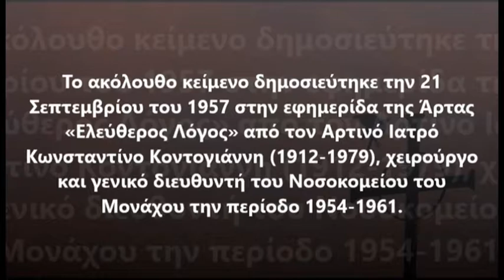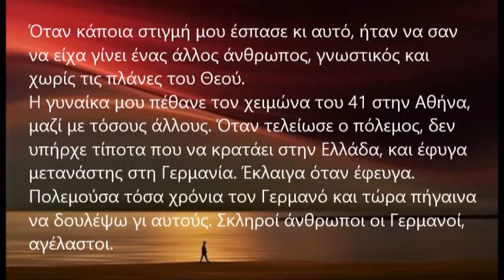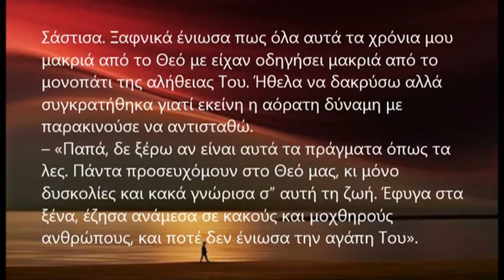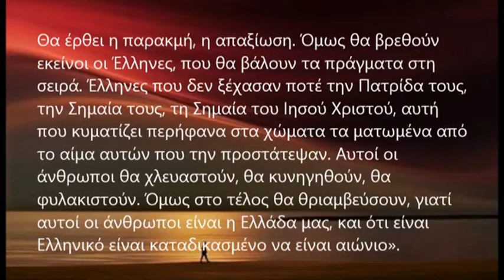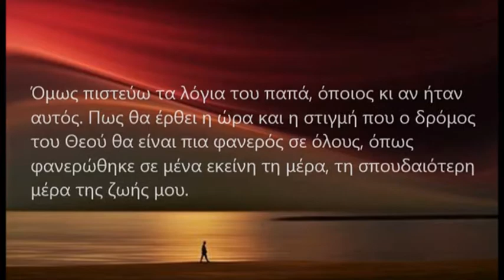Υπάρχει Θεός; Μια μαρτυρία ενός ιατρού από την Άρτα.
Το κείμενο δημοσιεύτηκε την 21 Σεπτεμβρίου του 1957 στην εφημερίδα της Άρτας «Ελεύθερος Λόγος» από τον Αρτινό Ιατρό Κωνσταντίνο Κοντογιάννη (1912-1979), χειρούργο και γενικό διευθυντή του Νοσοκομείου του Μονάχου την περίοδο 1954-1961.

Πηγή:evaggelismostheotokou